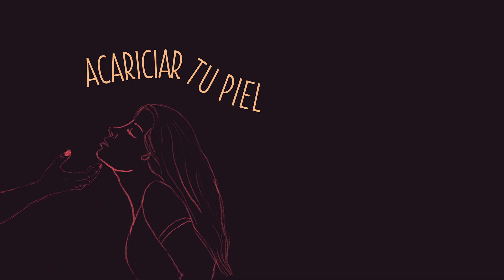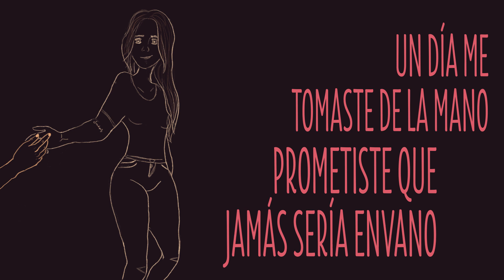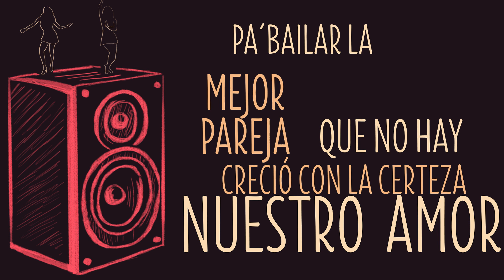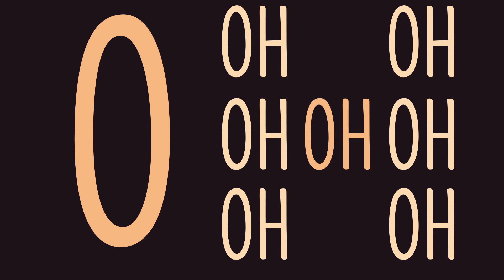Como Todo Comenzó (Video Lyric) - Monía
¡Hola gente hermosaaaaaaa! Llegó el día, llegó nuestro PRIMER SENCILLOOOOO!! Estamos muy emocionadas por compartirles esta hermosa canción que se produjo junto con nuestra talentosa amiga Maya (@songwritermaya) y fue masterizada por el gran Juan José Salazar (@salazarjuanj).

-Concepto, Ilustraciones y Realización de este hermoso video:
Juliana Valentina Zambrano Barbosa
Mariana Toro Hernández